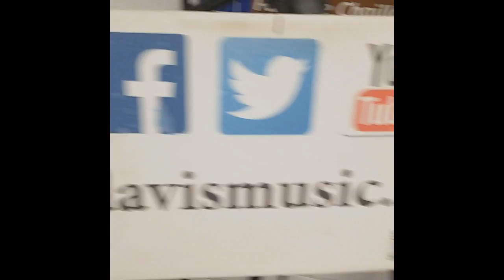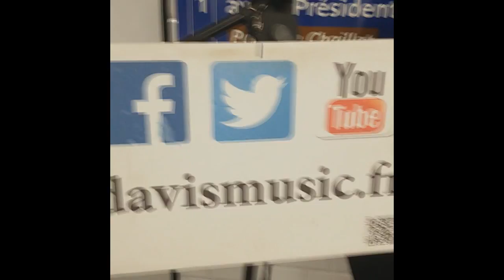Davis à passé l'audition dans le métro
♛ OFFRES PROMOTIONNELLES ♛

D'autres vidéos

confiance en soi, estime de soi, PNL, neurosciences, communication, développement personnel, coaching